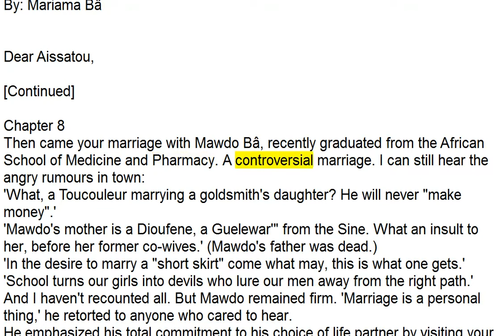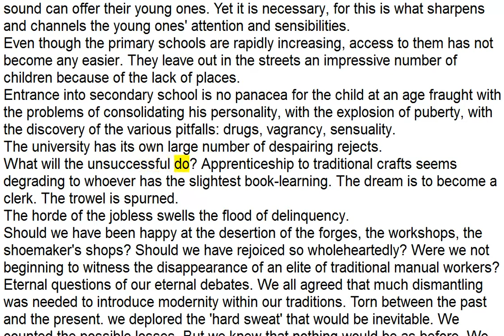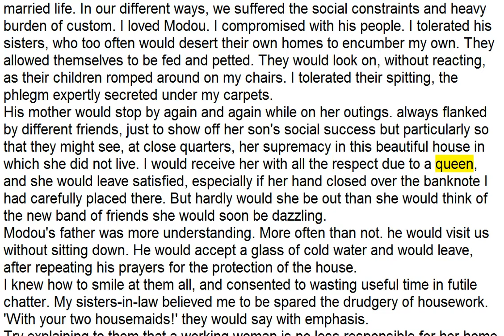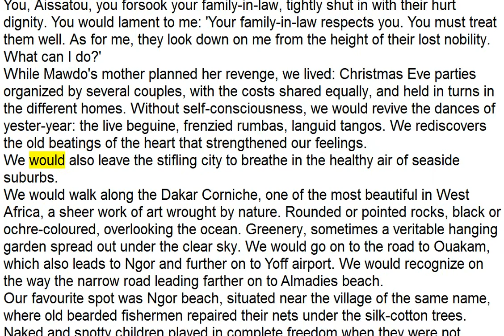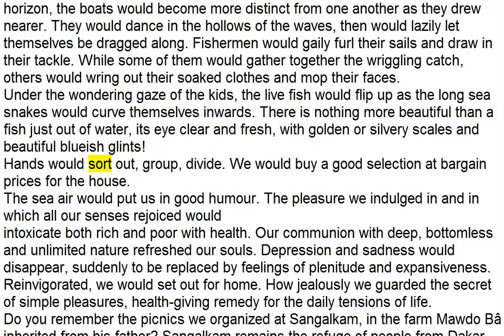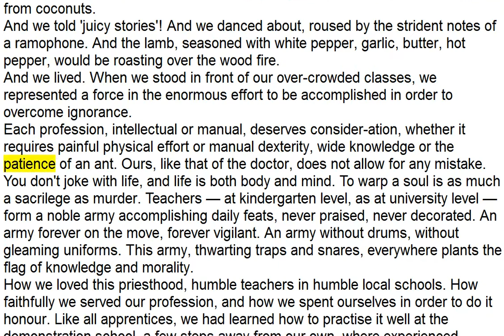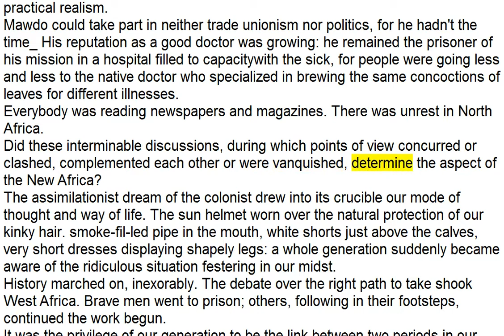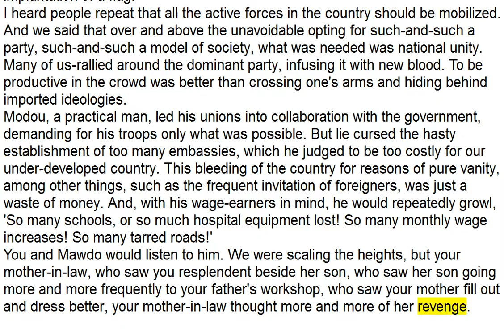So long a letter By Mariama Bâ Chapter 8 10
So long a letter
By Mariama Bâ
Chapter 8-10